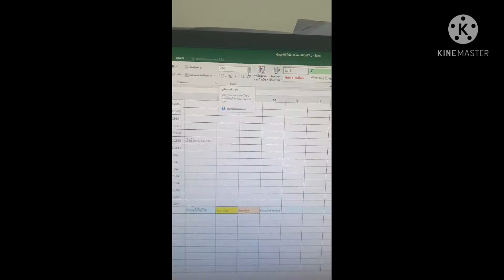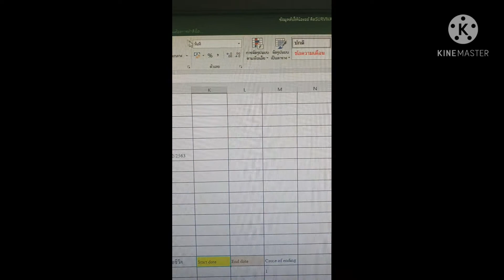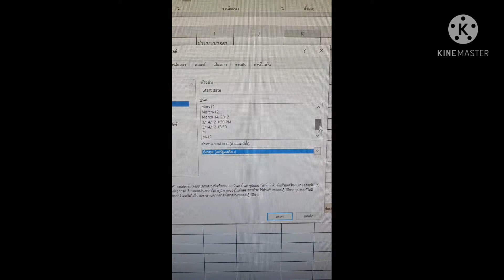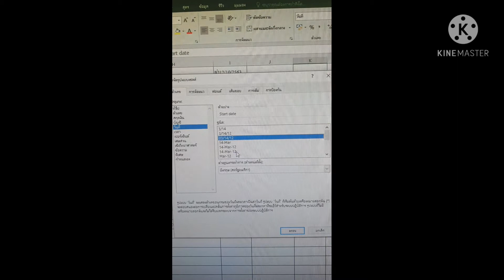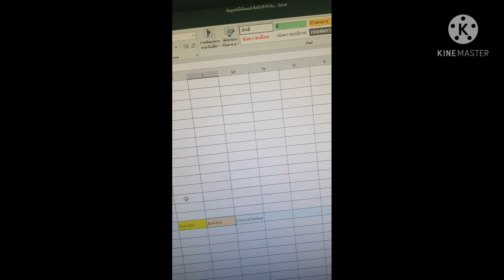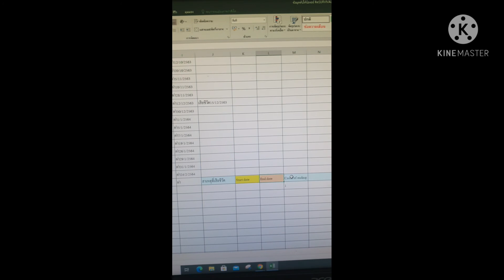date for survival